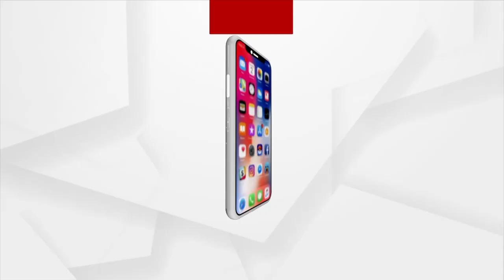ପୁଣି ଚର୍ଚ୍ଚାକୁ ଫେରିଲେ ହାଇକୋର୍ଟ ସ୍ଥାୟୀ ବେଞ୍ଚ ପ୍ରସଙ୍ଗ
ପଶ୍ଚିମ ଓଡିଶା ଓ ଦକ୍ଷିଣ ଓଡିଶାରେ ହାଇକୋର୍ଟ ସ୍ଥାୟୀ ବେଞ୍ଚକୁ ବିରୋଧ କରିଛି ଓଡିଶା ହାଇକୋର୍ଟ ବାର ଆସୋସିଏସନ। ସାଧାରଣ ପରିଷଦ ବୈଠକରେ ଏହାକୁ ବାର ଆସୋସିଏସନ କର୍ମକର୍ତ୍ତା ମାନେ ବିରୋଧ କରିଛନ୍ତି । ସୁପ୍ରିମକୋର୍ଟଙ୍କ ନିୟମ ଅନୁଯାୟୀ ୬୦୦ କିଲୋମିଟର ପରିଧି ମଧ୍ୟରେ ଗୋଟିଏ ହାଇକୋର୍ଟ ରହିବା କଥା ।